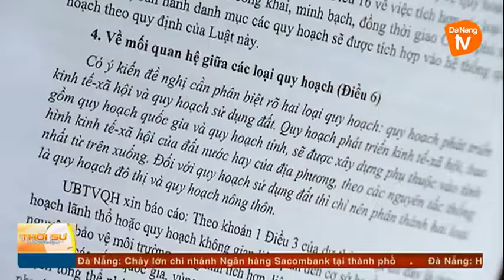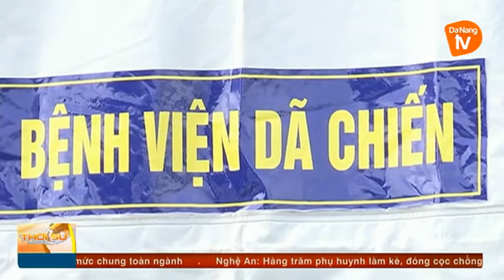Thời sự tối 25-10-2017